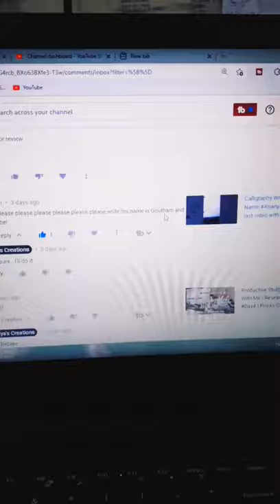Calligraphy Writing of the Name Gautham on request in last video with Doms Brush Pens!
Hey everyone! I hope you all enjoyed this video!
Here you can find many interesting and unique videos! Have a great time.